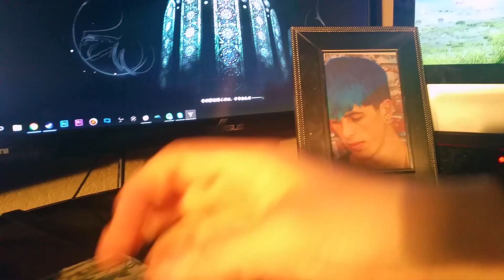GRAND THEFT AUTO PRANK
it's all fun and games until someone dies

Thank you to Nebtune for helping me record this and sacrifice his own life for this. The least you can do is follow him on Twitter to read his tweets from beyond the grave:

Ayyy. There's a subreddit perfect for all of your requests and needs.